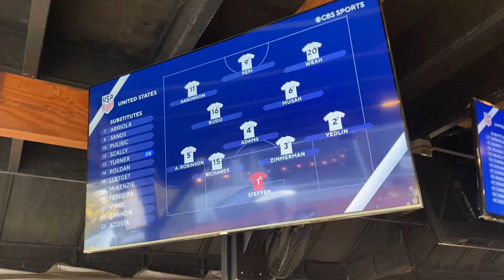USMNT vs Jamaica Matchday Vlog #17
MATCHDAY VLOG #17

🇺🇸 1-1 🇯🇲

Tim Weah's early goal was canceled out by a bomb by Michail Antonio midway through the first half. A disallowed goal late in the match helped the USMNT earn a point.

Kingston, Jamaica, Independence Park (4,100)
Concacaf 2022 FIFA World Cup Qualifying

Scorers: Michail Antonio (Devon Williams) 22′ — Tim Weah (Ricardo Pepi) 11′

JAM: 1-Andre Blake (c), 20-Kemar Lawrence (2-Gregory Leigh, 46)’, 17-Damion Lowe, 6-Liam Moore, 16-Javain Brown, 22-Devon Williams, 15-Je-Vaughn Watson (3-Anthony Grant, 68′), 21-Lamar Walker (4-Ravel Morrison, 68′), 10-Bobby Reid (12-Junior Flemmings, 68′), 7-Leon Bailey (8-Oniel Fisher, 88′), 18-Michail Antonio
Subs not used: 13-Dwayne Miller, 23-Jeadine White, 5-Alvas Powell, 9-Cory Burke, 11-Shamar Nicholson, 14-Javon East, 19-Adrian Mariappa
Head coach: Theodore Whitmore

USA: 1-Zack Steffen; 2-DeAndre Yedlin, 3-Walker Zimmerman, 15-Chris Richards, 5-Antonee Robinson; 4-Tyler Adams (c), 6-Yunus Musah (23-Kellyn Acosta, 66′), 16-Gianluca Busio; 20-Tim Weah (10-Christian Pulisic, 66′), 9-Ricardo Pepi (19-Jesús Ferreira, 78′), 11-Brenden Aaronson (7-Paul Arriola, 77′)
Subs not used: 13-Matt Turner, 8-James Sands, 12-Joe Scally, 14-Cristian Roldan, 17-Sebastian Lletget, 18-Mark McKenzie, 21-Sam Vines, 22-Reggie Cannon
Head coach: Gregg Berhalter

Referee: Juan Calderon (CRC)

Cards: Je-Vaughn Watson [Y 8′], Javain Brown [Y 40′]

Hot Coffee by Ghostrifter Official